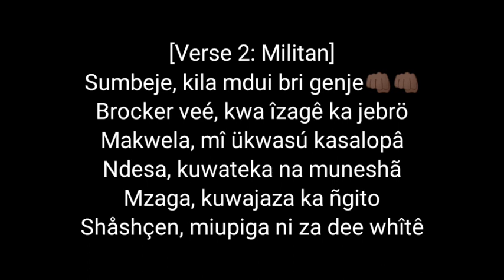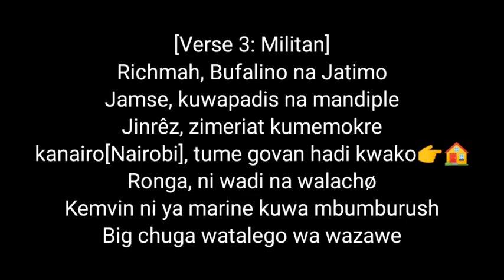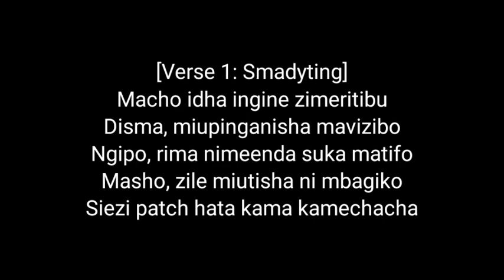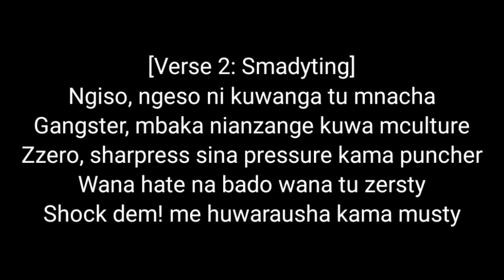Mbogi Genje _ Giz Giz (Lyrics Video) 🎵 (1080p) 👊🏿👊🏿 Ngumi ni mbwexze chorea Jamo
Hello everyone Hope u had enjoyed the video. Plz support me for growing more .